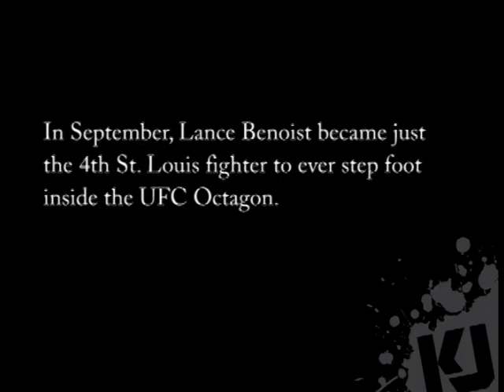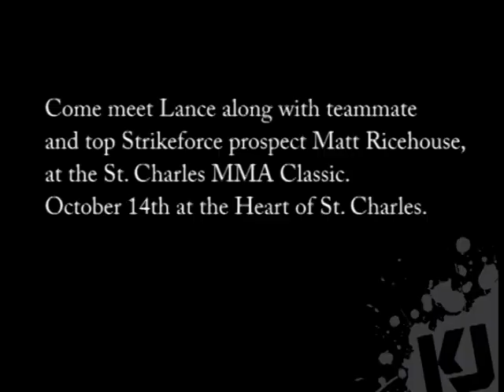Lance Benoist Interview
The Knuckle Junkies crew sit down with UFC Welterweight Lance Benoist for a candid interview.  Lance talks about training in California, his first UFC fight with Matt Riddle, and the importance of the St. Louis amateur fight scene.